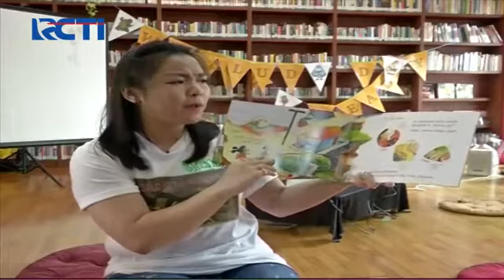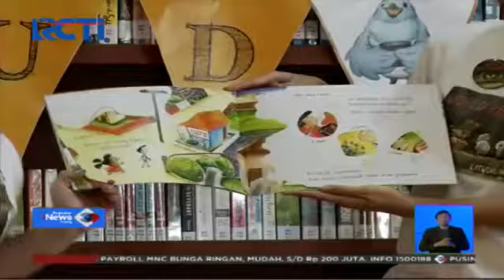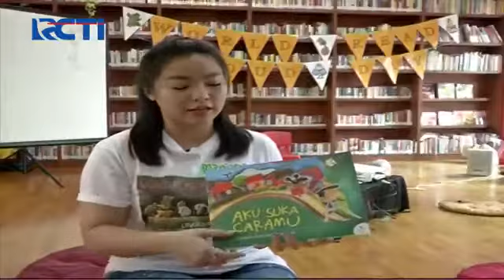WRAD 2020 - RCTI